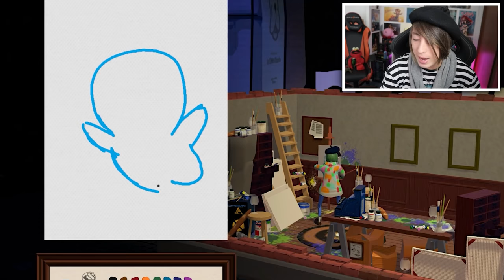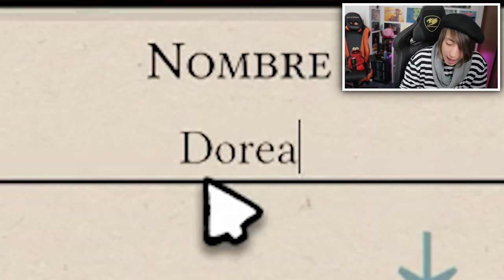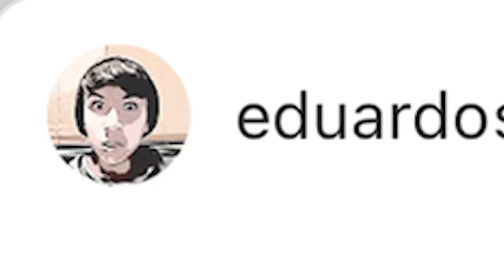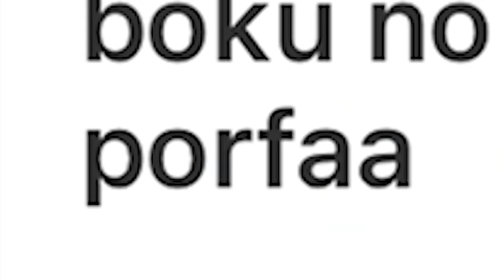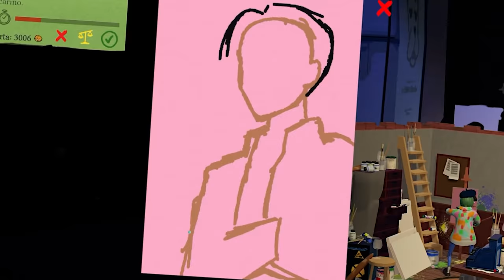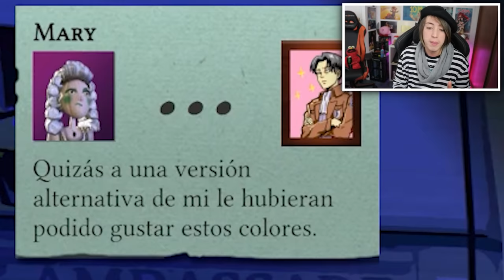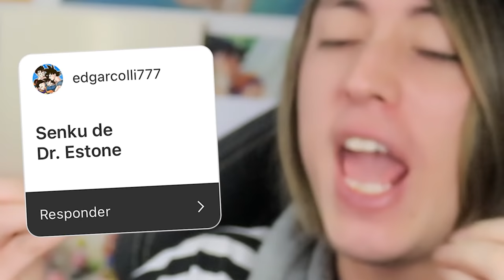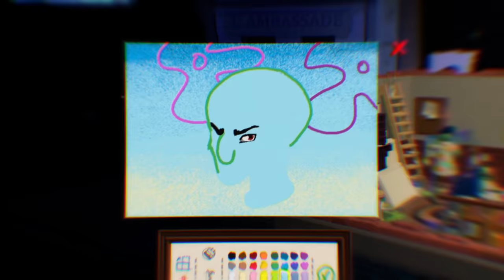DIBUJANDO PERSONAJES DE ANIME EN PASSPARTOUT - MR. PHILLIP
Hola que tal chicos! el dia de hoy vuelve passpartout esta serie que tanto les encanta!
Ene sta ocasión estaremos dibujando personajes populares de anime! espero les guste!! AAAAGGGG